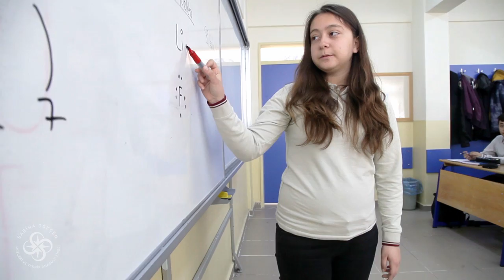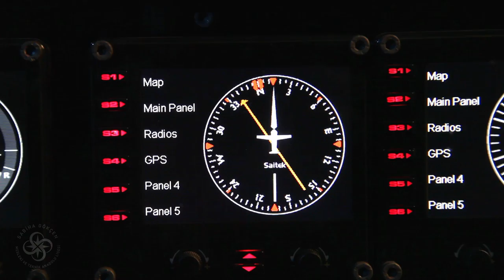Sabiha Gökçen MTAL Tanıtım Filmi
Katkılarından dolayı Muzaffer Karalar'a teşekkür ederiz.